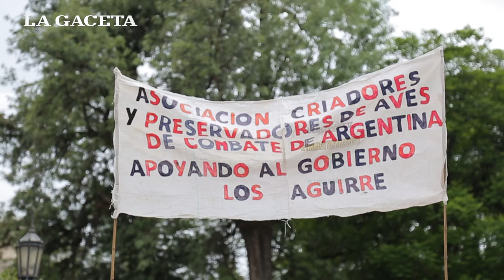Galleros marcharon contra la cautelar que prohíbe las riñas